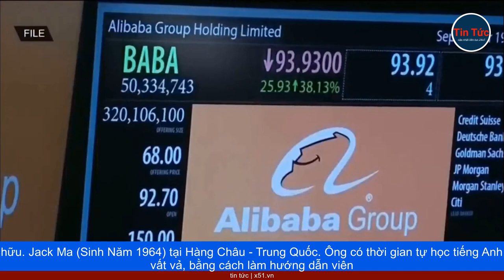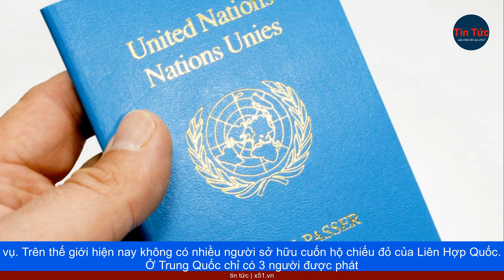JACK MA - MỘT TRONG 3 NGƯỜI TRUNG QUỐC SỞ HỮU TẤM HỘ CHIẾU ĐỎ QUYỀN LỰC - TỰ DO ĐI LẠI HƠN 220 QUỐC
Jack Ma (hay Mã Vân) là một trong những tỷ phú giàu nhất Trung Quốc. Ông là người sáng lập Alibaba - hãng công nghệ, thương mại cung cấp dịch vụ bán hàng nổi tiếng. Đồng thời, Jack Ma cũng xây dựng nên The Ant Group, tập đoàn tài chính công nghệ toàn cầu.